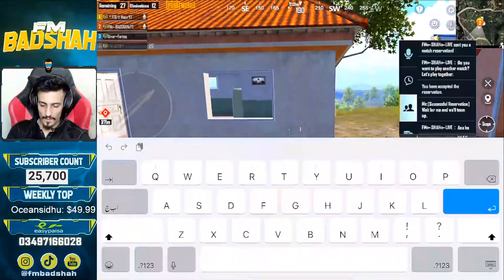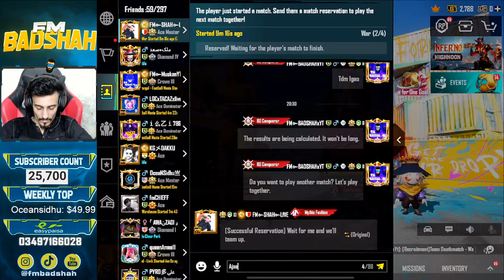I AM BACK | ROAD TO CONQUEROR CAN WE REACH??? | BADSHAH IS BACK | PUBG MOBILE